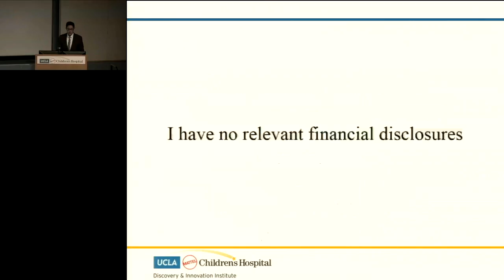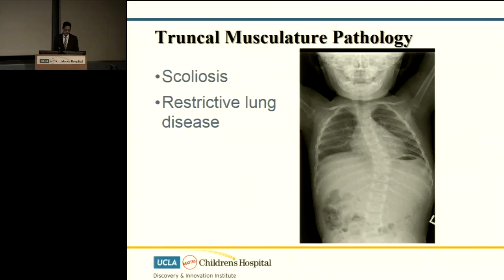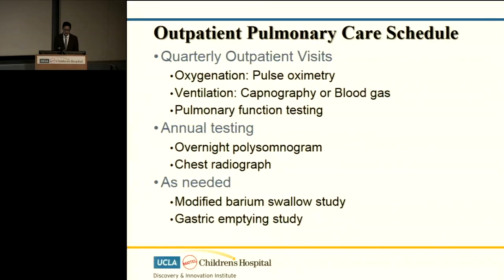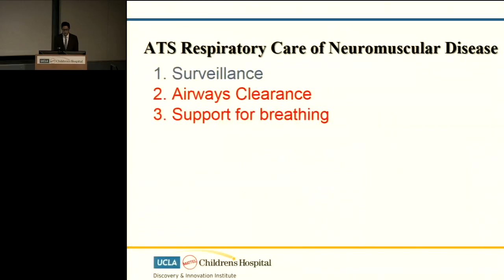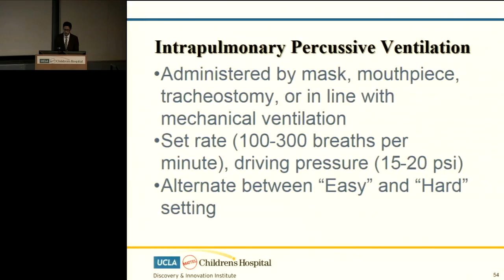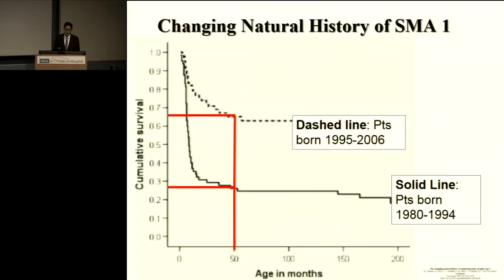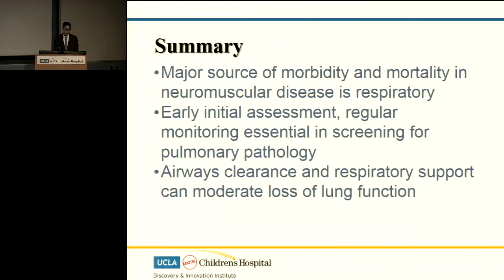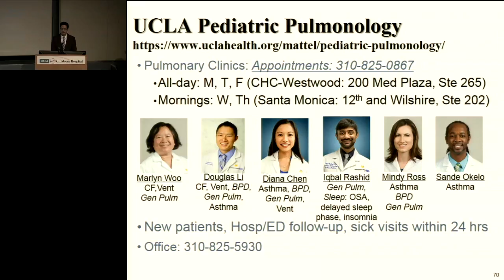Respiratory Care of Neuromuscular Disease - Douglas Li, MD | UCLA Mattel Children's Hospital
UCLA Health pulmonologist Douglas Li, MD, serves as Clinical Director for the Division of Pediatric Pulmonology, Associate Director of the UCLA Cystic Fibrosis Center, and Associate Director of the Home Mechanical Ventilation Program.